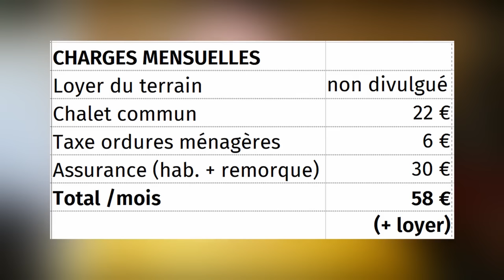Ce jeune couple vit en TINY HOUSE et s’installe sur un écolieu !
Hervé et Angélique ont acheté ensemble une tiny house clé en main tout récemment pour y vivre à deux en amoureux ! Vous allez voir que le terrain qu’ils ont trouvé pour s’installer est juste une pépite !

ME CONTACTER POUR :
19 HEURES POUR RÉALISER CET ÉPISODE
Appel téléphonique : 2 h
Écriture : 7 h 30 min
Tournage : 1 h 15 min
Montage et infographie : 6 h 45 min
Mise en ligne : 30 min
MATÉRIEL UTILISÉ
Caméra : Panasonic Lumix G80
Micro : RODE VideoMicro
Éclairage : Le Soleil ☺ et APUTURE Amaran AL M9
Montage : DAVINCI Resolve
Miniature : AFFINITY Photo
Compresseur vidéo : HandBrake
00:00 Du rêve à la réalité
05:35 Le terrain : un écolieu en création !
10:21 Visite guidée de la tiny house !
16:30 Premiers ressentis & Réaction de l’entourage
21:01 Coût de la tiny et dépenses mensuelles